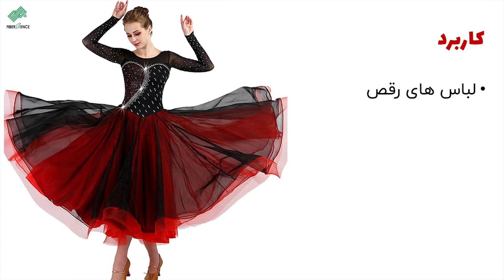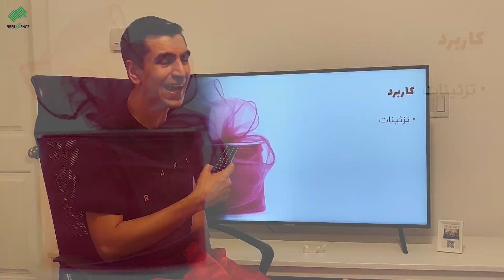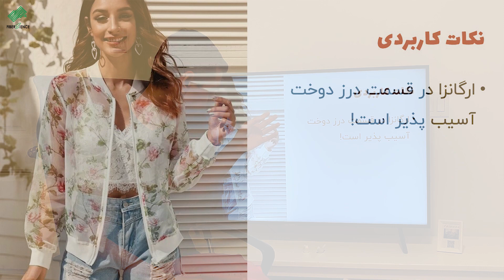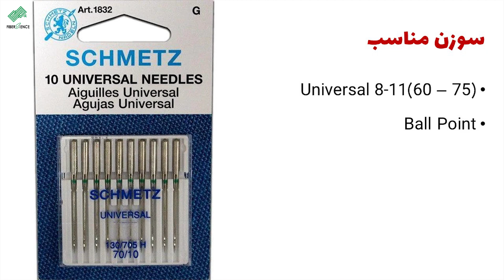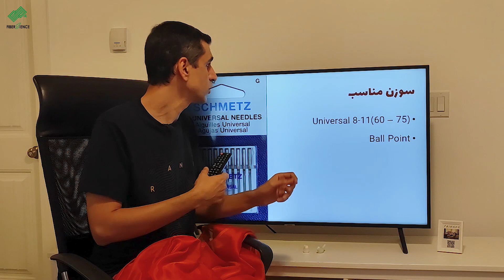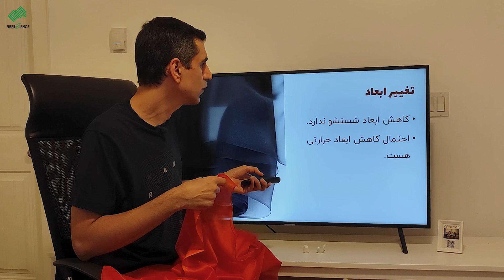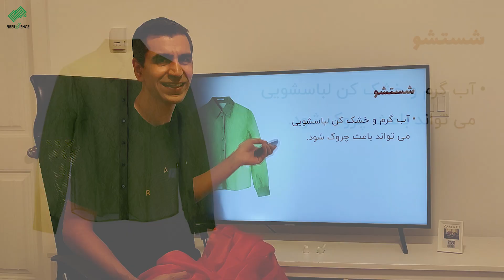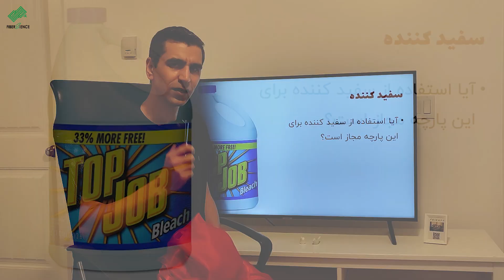معرفی پارچه ارگانزا - قسمت دوم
در این ویدئو با جزئیات کامل تمامی جوانب پارچه ارگانزا را بررسی خواهیم کرد.
00:00 مقدمه ای برای پارچه ارگانزا (قسمت دوم)
00:53 انواع پارچه ارگانزا
04:26 کاربرد پارچه ارگانزا
06:39 انتخاب آستر برای پارچه ارگانزا
07:33 دوخت پارچه ارگانزا
09:19 سوزن مناسب پارچه ارگانزا
10:50 برش پارچه ارگانزا
11:48 آبرفت پارچه ارگانزا
12:33 شستشو، خشکشویی، اتو کشی و روش خشک کردن پارچه ارگانزا

Background Music
Artist: An Jone
Track: Bonfire